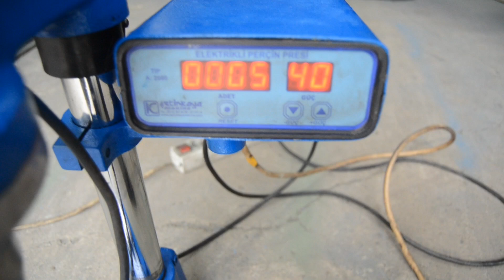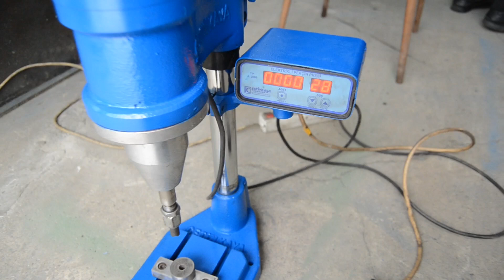ÇETİNKAYA ELEKTRİKLİ DARBELİ PRES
🇹🇷(KEREM MAKİNA)🇹🇷 ADRESİNİ TIKLAYARAK DİĞER İLANLARIMIZI İNCELEYE BİLİRSİN